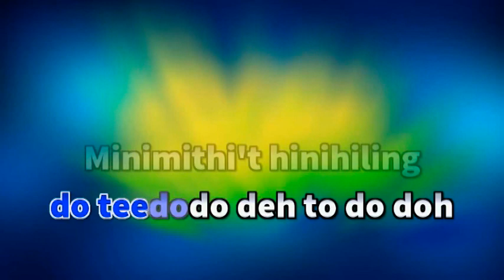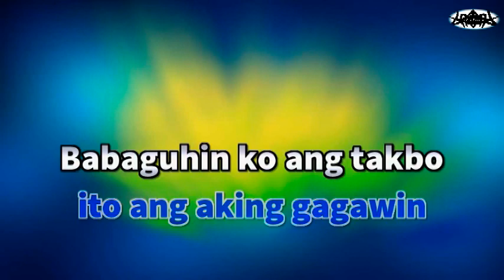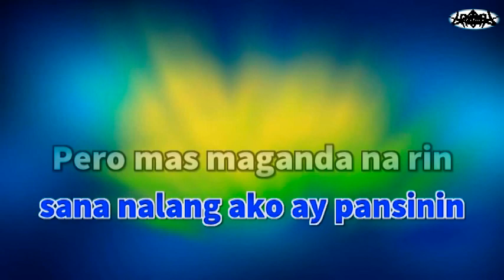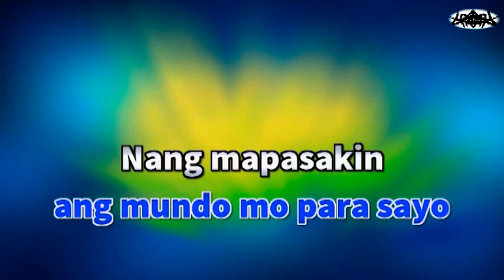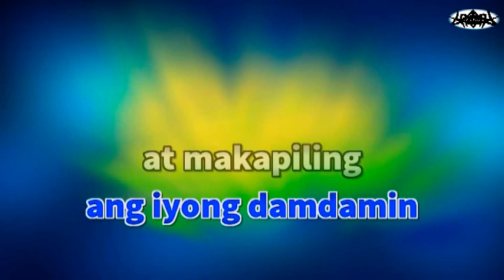Pudingding - Lemon Grass Ft. John Paul Lacre KARAOKE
Tagalog Karaoke Version - Pudingding as popularized by: Lemon Grass.  Instrumental Remake by: Dj Jonh Paul Lacre

This Karaoke song cover has a melody guide and lyrics timing
to assist the singers when they are not familiar to the song.

Feel free to sing-along & share our karaoke instrumental